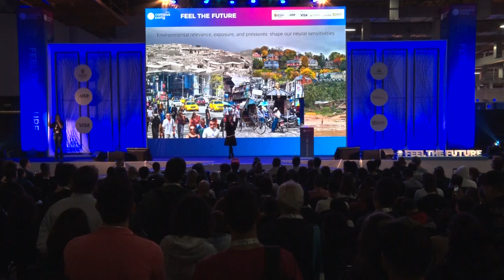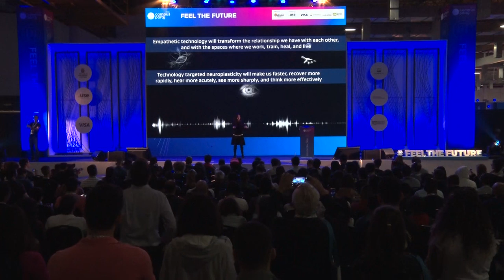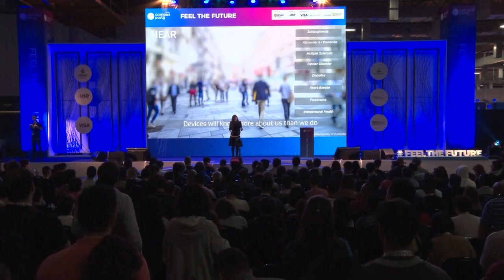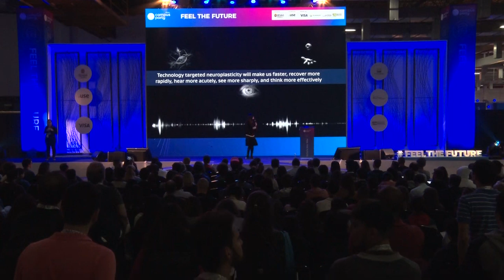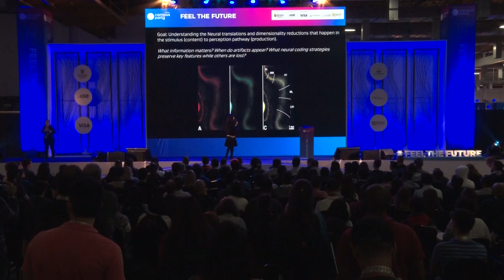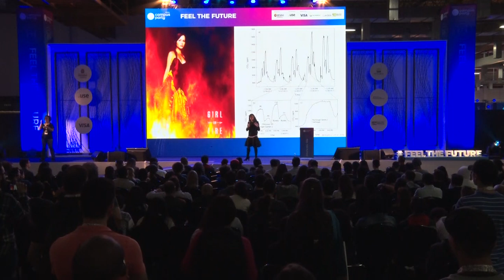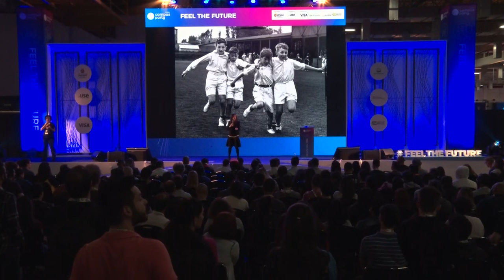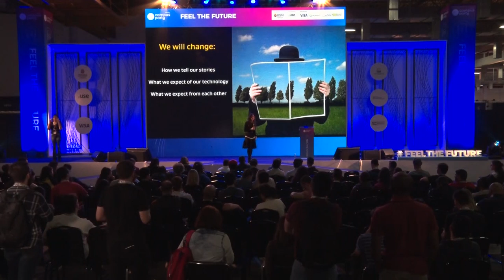CPBR12 - O Fim da Poker Face .... Tecnologias Empáticas - Feel the Future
Data: 13/02/2019

Horário: 13h30 a 14h30

Título: O Fim da Poker Face Tecnologias Empáticas

Descrição:
A IA, aprendizado de máquina e avanços radicais nos sensores nos levam além da tecnologia “one size fits most” para uma era em que os dispositivos interpretam os sinais comportamentais e corporais (voz, olhar e mais) para se adaptar, responder e enriquecer nossas vidas. Mas como será o mundo quando nossa tecnologia souber mais sobre nós do que nós mesmos, revelando nossa privacidade e estado interno? Como vamos lidar com a perda da nossa “Poker Face”? Podemos projetar o melhor interesse da humanidade?

Palestrante: Poppy Crum
A Poppy Crum trabalha para preencher a lacuna entre a tecnologia e a interação humana perspicaz e eficaz. Como defensora multidimensional de tecnologia empática, ela constrói tecnologias que melhor aproveitam a fisiologia humana para aprimorar nossas experiências e como interagimos com o mundo.